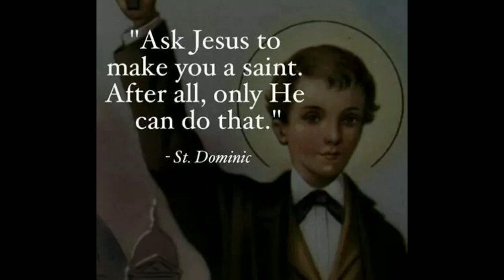All Saints Day Feast